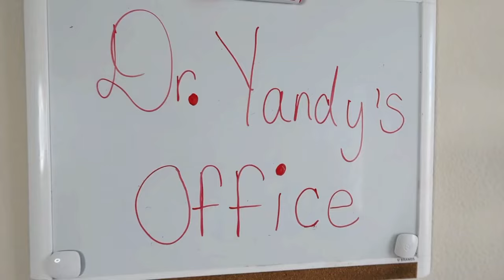Boy BREAKS Leg TEASING Girl, HE WAS SO RUDE | D.C.’s Family